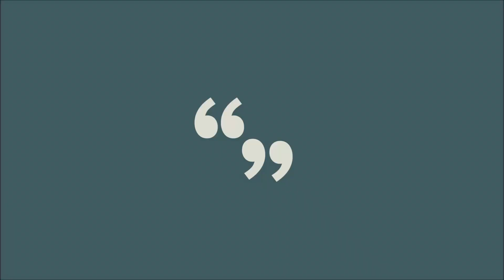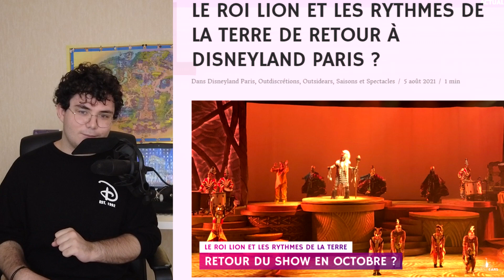Un halloween incroyable à Disneyland Paris ?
Salut c'est Victor !
Halloween approche à grand pas à Disneyland Paris et pour cette nouvelle saison c'est le grand retour aux sources ! Nous allons pouvoir retrouver la fabuleuse parade "Disney Stars On Parade" mais aussi et d'après Outsidears nous devrions retrouver le spectacle "Le Roi Lion et le rythmes de la terre" mais évidemment c'est pas terminé ca on va pouvoir de nouveau assister à la fabuleuse soirée d'halloween Disney le 31 octobre 2021 ! Bien évidement nous devrions aussi retrouver la célébration d'halloween de Mickey ou encore le show d'Ursula

Rejoins le Discord de la team MCK28 !

- Mon SETUP:

Caméra : DJI Pocket 2
Sons : Rode NT1 + Focusrite Scarlette solo +dbx 286s
Montage : Vegas Pro 17
Lumière : Lumière anneau Led Neewer 55w 5500K

* Certaines de ces images, musique et clips vidéo n'a été créée / possédée par TheDreamsOfVictor